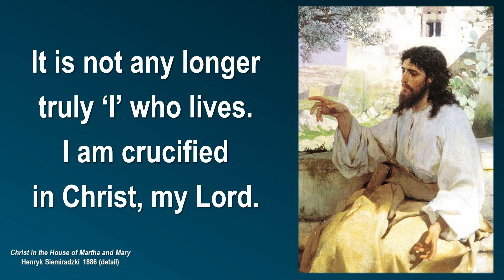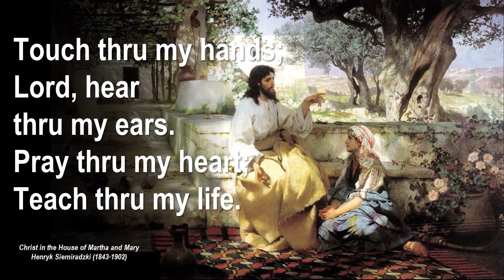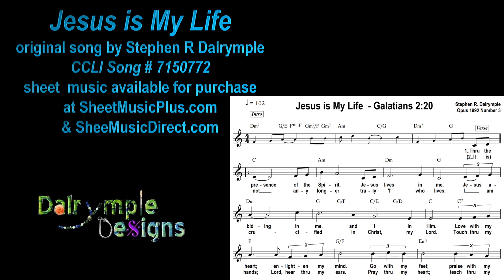Jesus is My Life P13 original song by Stephen R Dalrymple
Jesus is My Life
♫ Original song by Stephen R Dalrymple
♫ Based on Galatians 2:20 and Colossians 1:25-29
♫ (Worship Team Edition)
♫ In the first chapter of Colossians, the Apostle Paul tells us of a mystery (secret) that has “been hidden from the past ages and generations, but has now been revealed.” This is indeed the secret of the Christian life – “Christ in You, the Hope of Glory.”
Meditating on Psalm 102, "I … am like a sparrow alone on the housetop," verse 7 intrigued me. What did the psalmist feel that he compared himself to a lonely sparrow? Sparrows are small. They often gather in large groups. Another image "I have mingled my drink with weeping" also spoke to me.
♫ In Galatians 2, the Apostle Paul speaks of being crucified in Christ. ‘It is no longer I who live but Christ lives in me.’ ‘Born Again’ ‘Regeneration’ ‘A New Creation’ imply an actual change at the beginning of the covenant relationship with God thru Christ.
♫ Victory over temptation comes when we begin to yield to Christ who indwells us and we yield to His presence and His will.
♫ This .pdf file includes 1) labeled copies for up to 7 printed copies of the lead sheet for worship team use, 2) vocal line with piano accompaniment, and 3) lead sheet for 10 inch tablet, and vocal line with piano for 10 inch tablet. (Tell your computer which pages you want to print. There are programs online that will allow you to split pdf files so that you can choose parts you wish to print)
♫ Sheet music available for purchase at SheetMusicPlus.com & SheetMusicDirect.com